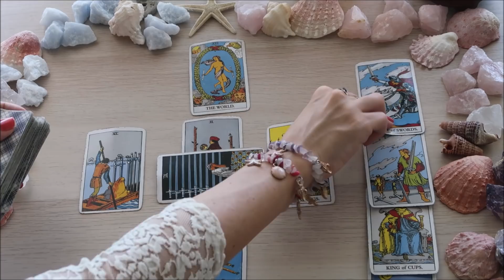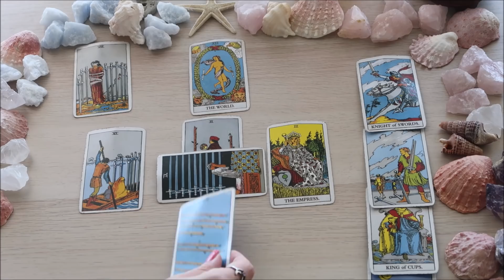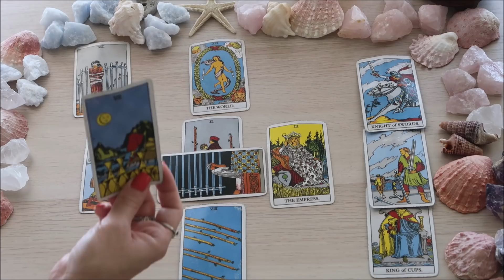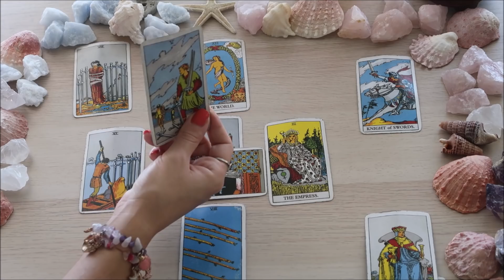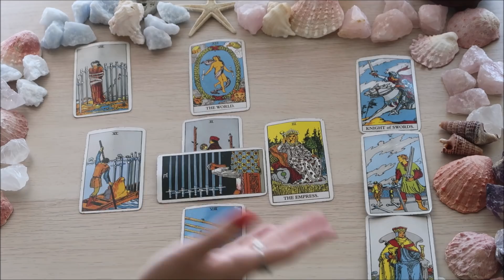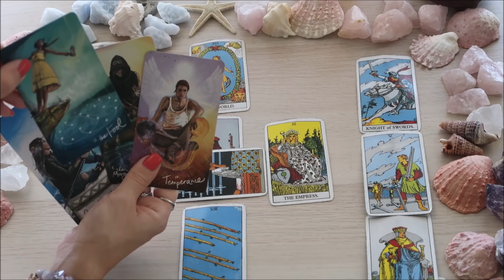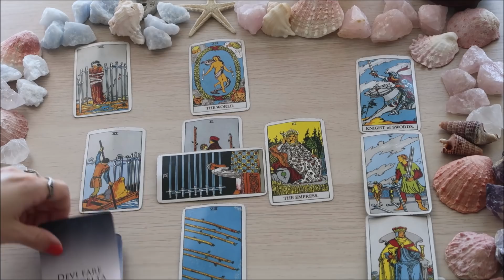LEONE ♌ 27 Aprile - 3 Maggio 2020 🔮 Occorre maggiore equilibrio ⚖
Carte utilizzate nel video:

Rider-Waite Tarot